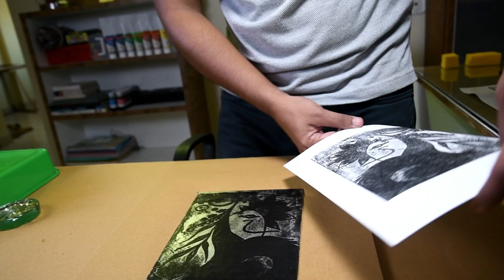FOIL PRINTING l KITCHEN LITHOGRAPHY l DIY l Print with ThumsUP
Hey guys here is the first ever tutorial of PRINTMAKING at home using simple HACKS to PRINT your ART with ALUMINIUM FOIL & THUMS UP (and some other basic materials lying at home). I am using THUMS UP but you can use any other product like this. So, you can PRINT with it. Isn't it wonderful idea!!
You can print your DRAWINGS, SKETCHES, DOODELS or PHOTOGRAPHS on paper or even a T-shirt or bag.
The process and end results are so impressive and amazed to see how simple it is.
It's INEXPENSIVE and you can take MULTIPLE PRINTS.
MATERIALS REQUIRED:
1. Aluminium Foil
2. ThumsUP or Coke
3. Glass Marker Pencil or Crayons
4. Acrylic Sheet/Glass/Hard Board
5. Water
6. Container
7. Vegetable Oil
8. Sponge
9. Rubber Roller
10. Printing Ink.
11. Good Quality Paper for Print.

Don't forget to tag us on social media when you upload pictures of your art.

VIDEO CREDITS:
The presenter and ARTIST : AKSHAY TIJARE